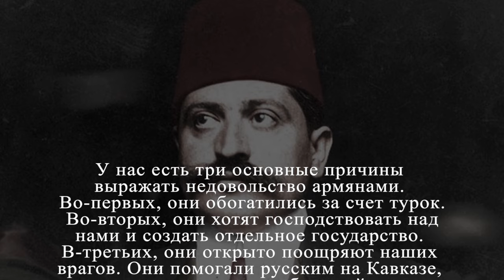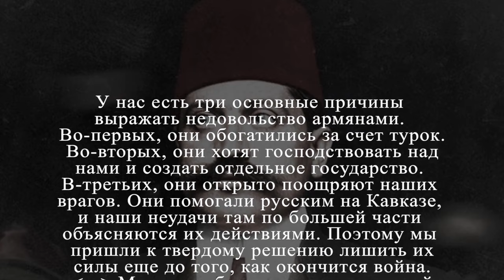Логика геноцида. Часть 5. Ад в Эрзеруме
Очередное видео из цикла «Логика геноцида» посвящено трагической истории Эрзерума – одной из турецких провинций, в которой к началу Первой Мировой войны проживало значительное количество армян. Именно здесь начинается история одного из самых страшных в XX веке массовых преступлений. На примере Эрзерума мы видим как подобное становится возможным, кто выступает в качестве инициатора, а кто выбирается в исполнители. А еще мы становимся свидетелями совершенно бессмысленных, вызванных паникой и национальными страхами,  действий, превративших процветающий регион в пустыню.

Автор Даниил Семикопов, кандидат философских наук, специалист по философии истории и культурной памяти.